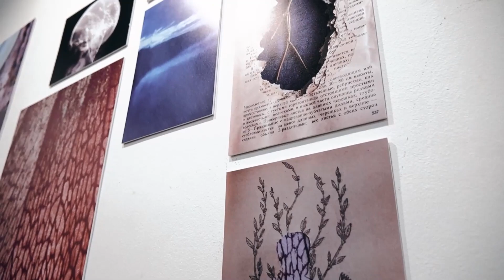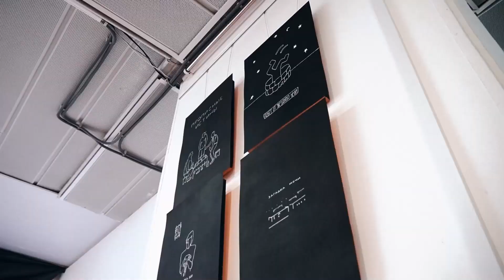Всероссийская выставка-конкурс «Молодые художники — 2022»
30 сентября одновременно в трех локациях города Оренбурга при содействии Оренбургского государственного университета, Оренбургской региональной молодежной общественной организации «Студенческий клуб „Среда”» начала работу Всероссийская выставка-конкурс «Молодые художники». Проект поддержан президентским грантом Фонда культурных инициатив 2021 года и программой развития «Приоритет 2030». Помимо выставочной деятельности он включает уникальную культурно-просветительскую программу, содержащую лекции, мастер-классы, круглые столы.